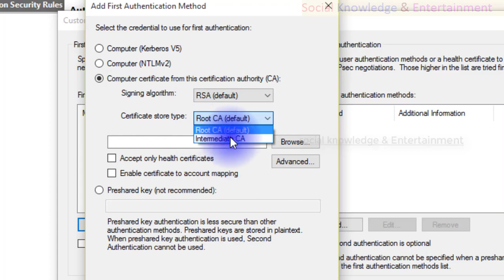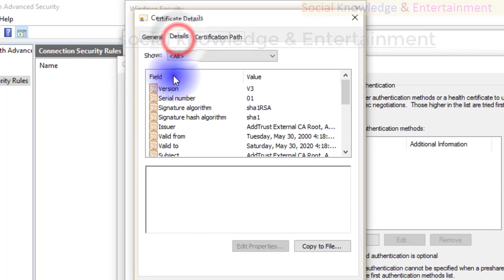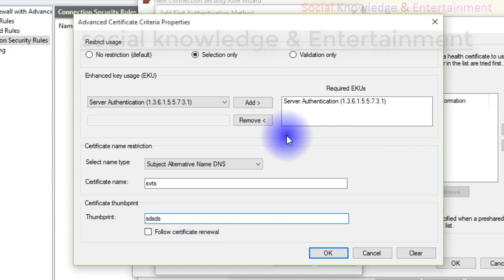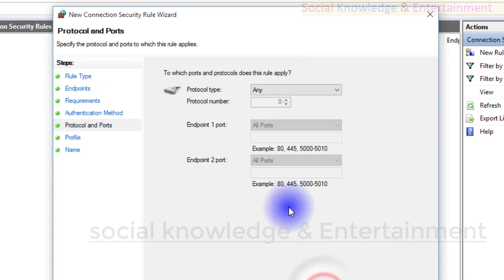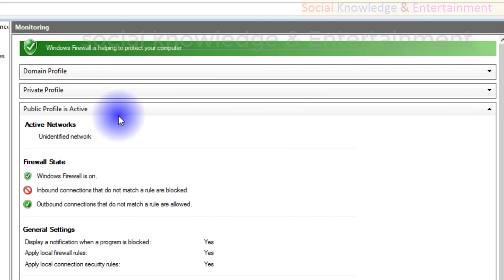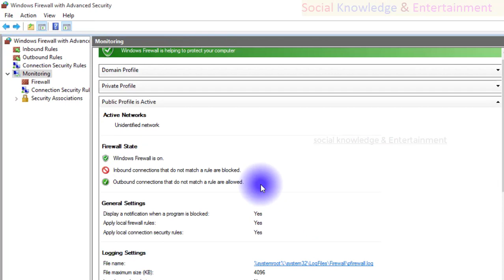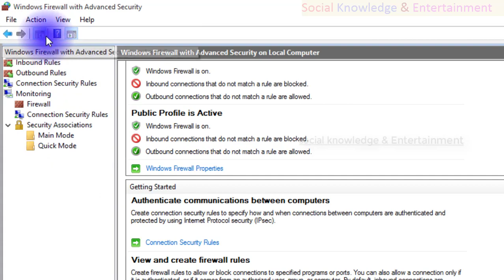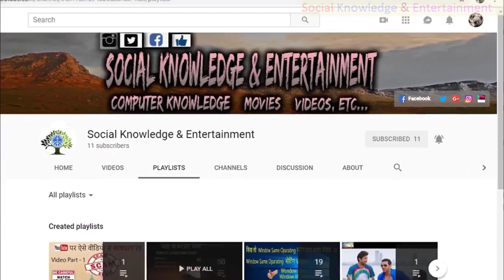144 Firewall Rule And Setting Part - 7 Control Panel